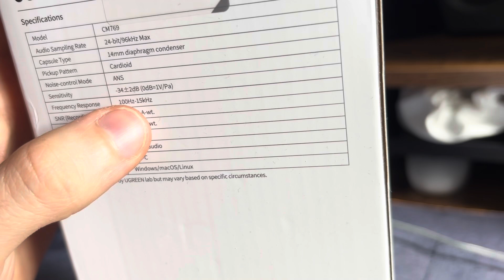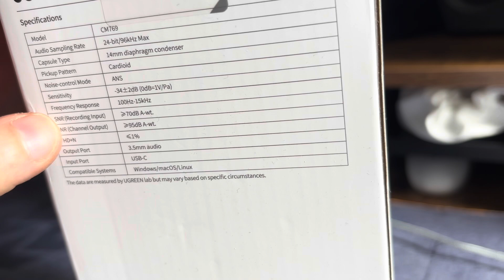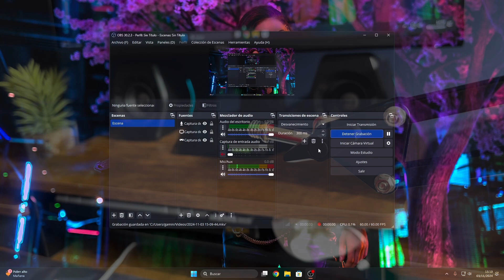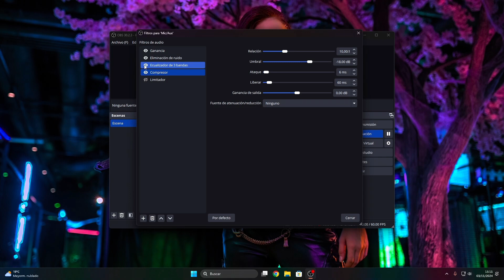Review Completa micrófono Ugreen CM769 en Español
Nuevo micrófono de la reconocida marca Ugreen, un micrófono que apuesta por un diseño elegante  con luces RGB para una estética más Gamer